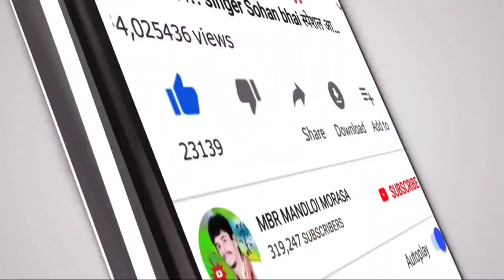तारु कल्र कोसु बधली गुयू वो‼️Taru kallu Kasu badhli guyu vo‼️singer piru Bhai Solanki 2021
🎤Singer :-
⚫Studio :-
⚫ Youtubers :- MBR MANDLOI